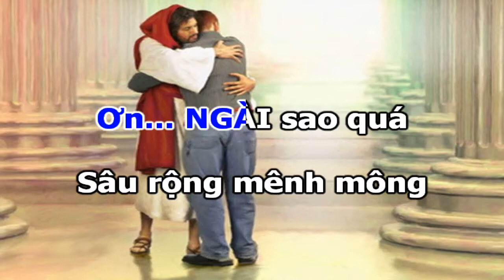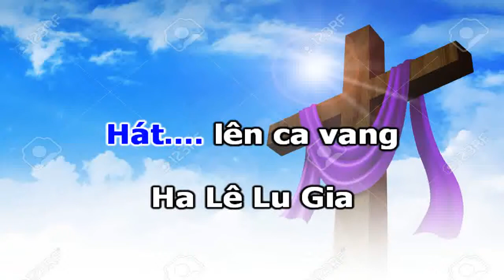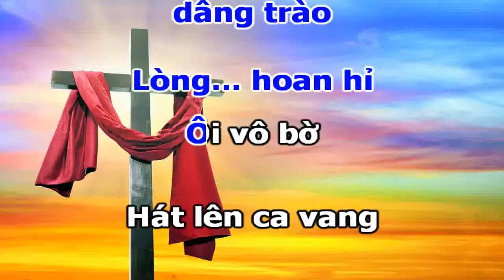HÁT LÊN HALELUGIA -CF NGUYEN